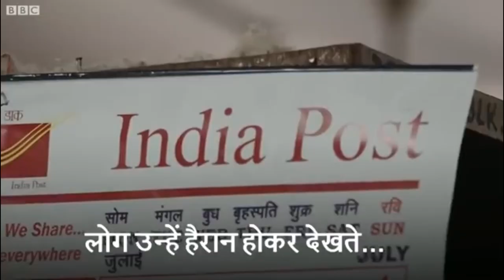ये चीजें भारत को दुनिया से अलग बनाती है || Interesting Facts About India